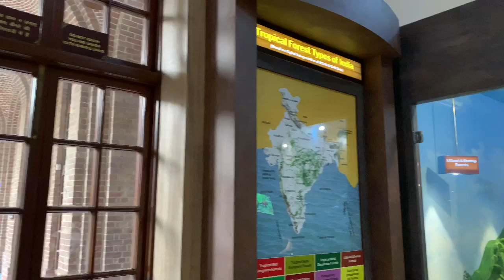One of the best place in Dehradun. FRI (Forest Research Institute)!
The Forest Research Institute (FRI) वन अनुसन्धान संस्थान is an institute of the Indian Council of Forestry Research and Education and is a premier institution in the field of forestry research in India. It is located at Dehradun in Uttarakhand and is among the oldest institutions of its kind. In 1991, it was declared a deemed university by the University Grants Commission.[1]

The Forest Research Institute campus hosts the Indira Gandhi National Forest Academy (IGNFA), the staff college that trains officers selected for the Indian Forest Service (IFS).
It was founded in 1878 as the British Imperial Forest School by Dietrich Brandis

In 1906, it was reestablished as the Imperial Forest Research Institute, under the British Imperial Forestry Service.[2]

Architecture

Forest Research Institute front view
Established as Imperial Forest Research Institute in 1906, the Forest Research Institute (FRI) Dehradun, was first situated at Chandhbagh (the present location of the Doon School) on the Mall Road. A much larger campus at the present location was acquired ca 1923. Construction of the new buildings commenced thereafter. Styled in Greco-Roman Architecture by C.G. Blomfield, the main building was inaugurated in 1929 by then Viceroy Freeman Freeman-Thomas, 1st Marquess of Willingdon. It is now a National Heritage site.

Forest Research Institute Dehradun is among the oldest institutions of its kind and acclaimed the world over. The institute's history is virtually synonymous with the evolution and development of scientific forestry, not only in India, but over the entire sub-continent. Built over a lush green estate spread over 450 hectares, with the outer Himalaya forming its back drop, the institute's main building is an impressive edifice, marrying Greco-Roman and Colonial styles of architecture, with a plinth area of 2.5 hectares. The building was listed for a time, in the Guinness Book of Records, as the largest purely brick structure in the world. The institute has a developed infrastructure of all equipped laboratories, library, herbarium, arboreta, printing press and experimental field areas for conducting forestry research, quite in keeping with the best of its kind anywhere in the world. It is 7 km from Clock Tower, on the Dehradun-Chakrata motorable road. It is the biggest forest based training institute in India. Most of the forest officers are a part of this institute. The FRI's building also houses a Botanical Museum and there are many different kind of trees from around the world .[4]

Location
FRI and College Area campus is a census town, between Kaulagarh in the north and the Indian Military Academy to the south. The Tons River forms its Western Boundary.